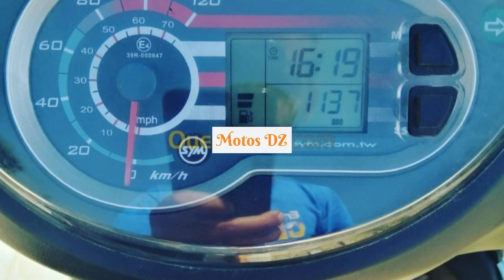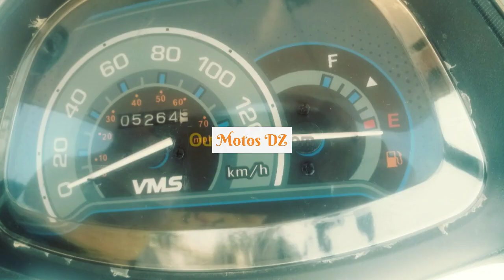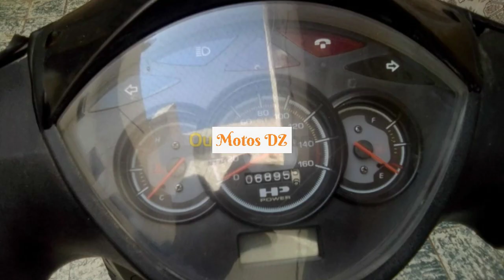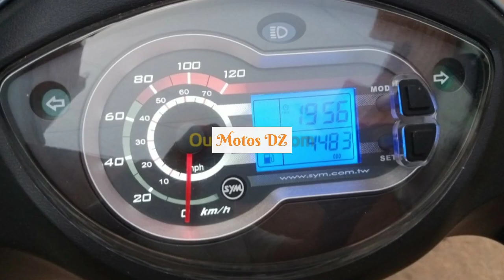أسعار الدراجات النارية المستعملة في الجزائر مع أرقام الهاتف ليوم 01 أوت 2021 سوق واد كنيس motos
أرقام الهاتف:
VMS DRIVER 2021
Peugeot Speedfight 4 50cc 2017
SYM SR Sinphony 150 2020